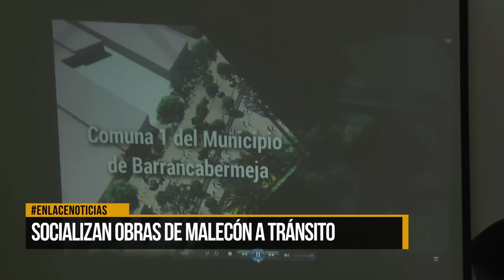Socializan obras de Malecón a tránsito